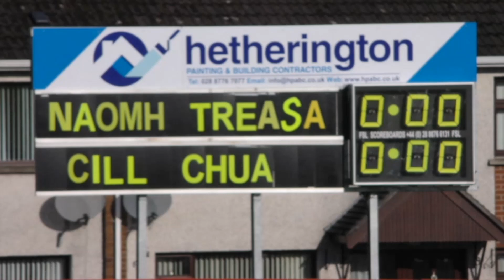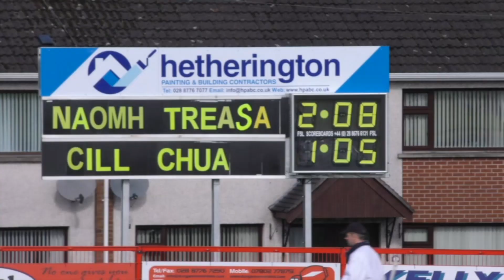2017 Ulster Junior Camogie Q Final Dungannon v Kilcoo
2017 Ulster Junior Camogie Q Final Dungannon v Kilcoo (Down) @ Hurling Fields, Dungannon